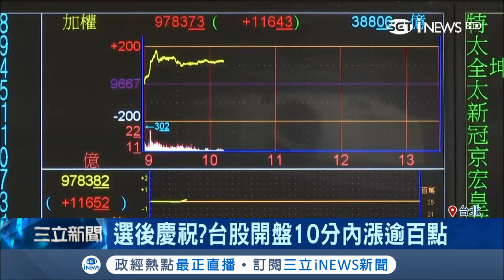選後台股10分內漲逾百點 專家提醒別高興太早小心「美中貿易戰」│記者劉雅文 楊育鑫│【台灣要聞。先知道】20181126│三立iNEWS